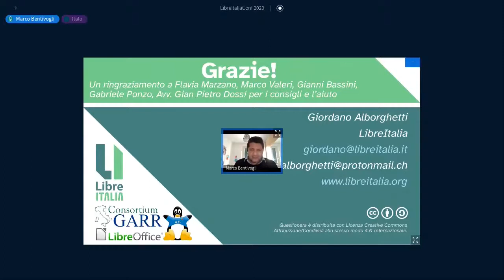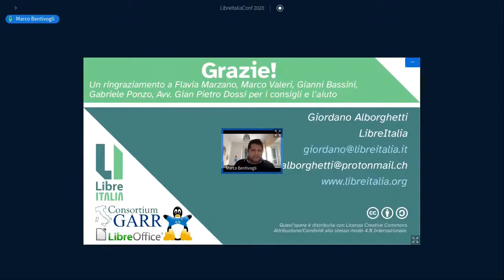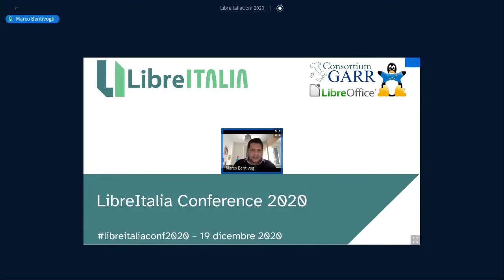Trasferimento tecnologico e lavoro - LibreItalia Conference 2020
Intervento di Marco Bentivogli (Noi Siamo Base) dal titolo "Trasferimento tecnologico e lavoro" tenutosi online durante la LibreItalia Conference 2020 il giorno 19  dicembre 2020.